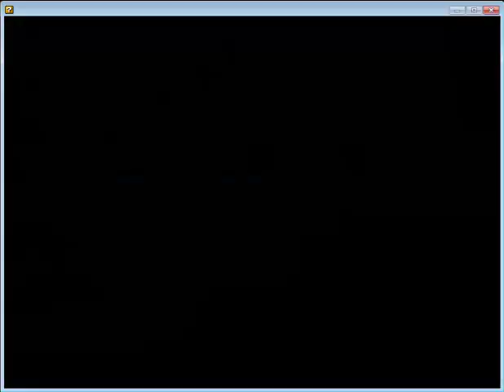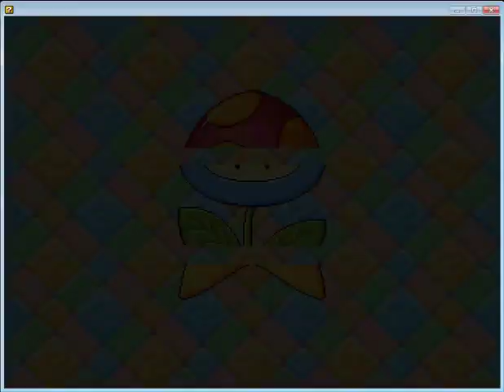Let's Play Mushroom Kingdom Fusion 0.4 Part 2 - Thunder under the sea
We play a level with some glitched graphics.